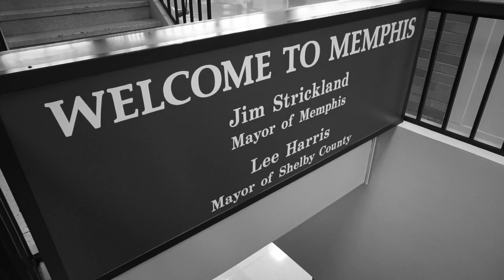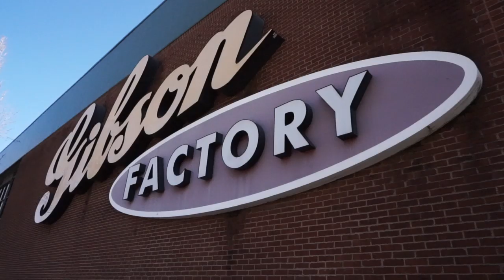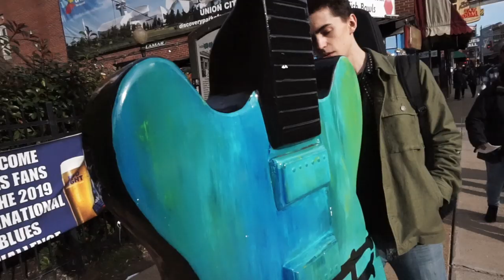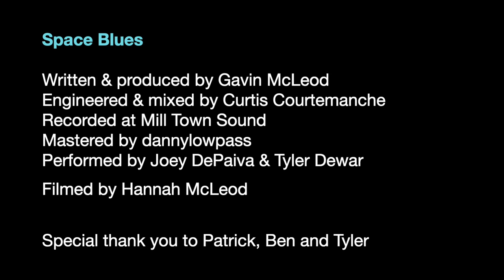Gavin McLeod - Space Blues (Music Video)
The official music video for my song Space Blues off of The Hollow EP. Filmed in Memphis Tennessee at the International Blues Challenge 2019. Watch out for a behind the scenes day in the life coming soon!

Written & produced by Gavin McLeod
Engineered & mixed by Curtis Courtemanche
Recorded at Mill Town Sound
Mastered by dannylowpass
Performed by Joey DePaiva & Tyler Dewar
Filmed by Hannah McLeod
Special thank you to Patrick, Ben, and Tyler